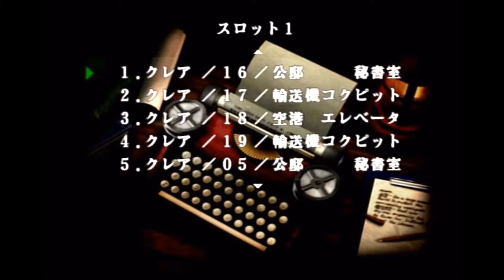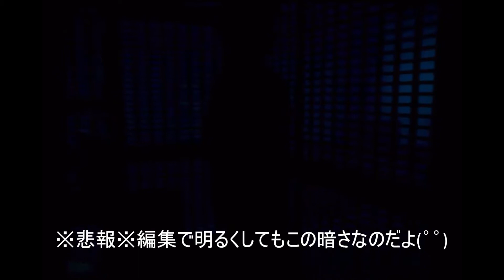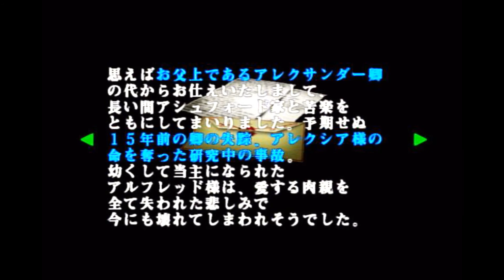【主婦がまたまたゾンビに齧られる】バイオハザード コードベロニカ完全版【実況プレイ】part12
いろんな要素で驚きの暗さなのだよ(ﾟДﾟ)
※part13から明るくなります。
ゲーム実況 女性実況 バイオハザードコードベロニカ BioHazardCode:Veronica
バイオハザード　コードベロニカ